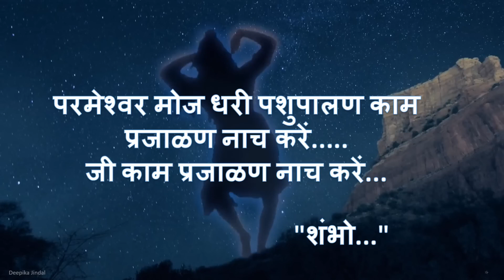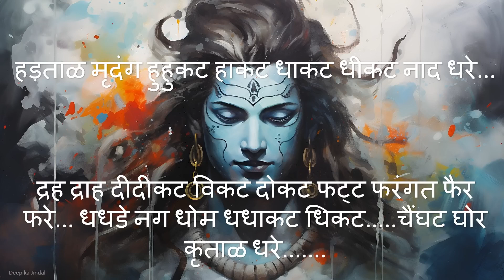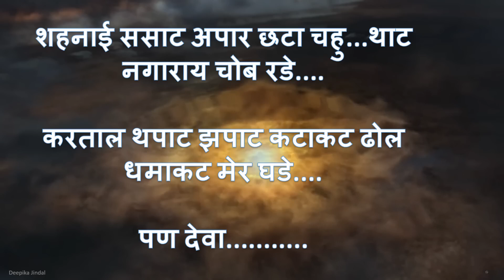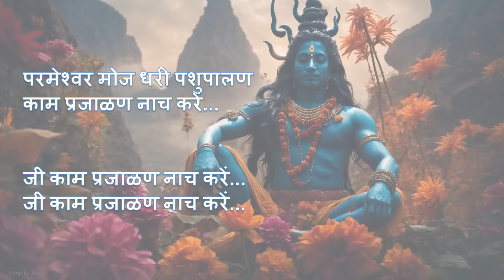Hartal Mridang Huhukat Hakat Dhakat Dheekat Naad dhare With Hindi Lyrics Full Song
हड़ताळ मृदंग हुहुकट हाकट धाकट धीकट नाद धरे... द्र
ह द्राह दीदीकट विकट दोकट फट्ट फरंगत फैर फरे... ध
धडे नग धोम धधाकट धिकट.. पण
देवा. देवा सौ ना दास. अ
ण विलासे वळु ध्याय करें.
पण गंगा. गं
गा गोथां खाय..
एवो कोक जो जटाधर कागडा..
भभके गण भूत भयंकर भूतळ नाथ अधंतर ते नखते...
भणके तळ अंबर बाधाय भंखर गाजत जंगर पांहगते.
 डमरुंय डडंकर...
डडंकर..
डडंकर...
डमरुंय डडंकर बांह जटंकर शंकर ते कैलास सरे...
परमेश्वर मोज धरी पशुपालण काम प्रजाळण नाच करें...
हे जी काम प्रजाळण नाच करें...
हडडं खडडं ब्रह्मांड हले डडडं डडडा कर डाक बजे...
जळलं दंग जवाल कराल जरें सचरं थडडं गण साज सजे...
 कड़के धरणी कडडं कडडं हडडं मुख नाथ ग्रजंत हरे...
हड़ताळ मृदंग हुहुकट हाकट धाकट धीकट नाद धरे...
 द्रह द्राह दीदीकट विकट दोकट फट्ट फरंगत फैर फरे...
धधडे नग धोम धधाकट धिकट..
धधडे नग धोम धधाकट धिकट चैंघट घोर कृताळ धरे...
 "शंभो..."
 पण देवो नी आगळ दूत...
अन रुपाळा कायम रियें...
पण भेळा...
भेळा राखे भूत..
 एवो तो कैलास वाळो कागड़ा..
 नाचत नी शंका मृगमृग पंखा घममम घमका घुंघरू का..
ढोलुं का ढमका होवद हमका.. डम.. डम.. डम.. डम.. डम..
 डम डीमाग डीम डीमाग डीम डीमाग..
हे डमडम डमकां डमरूं का रणतूर रणंका भेद भणंका गगन
 झणंका गहरेशा.. जयदेव.. जयदेव.. जयदेव सिद्धेशा हरण कलेशा मगन हमेशा..
माहेशा.. हे जी मगन हमेशा.. माहेशा..
 हरिओम हर.. हर.. हर.. हर.. हर.. हर.. महादेव.. शंभो..
 त्रिपुरारी जटाधर शंकर.. शंकर.. शंकर.. शंकर.. शंकर..
 शंकर.. महादेव... हरिओम हर हर ना ज्यां नाद त्यां शशिभाण
 उगे दिन रात..
तुज विण दिप "प्रदिप" ना वात..
शिव छो कण कण मां हयात..
शिव ने भजो दिन ने रात..

 Pan Deva…
Deva Sau Na Das…
An Vilase Valu Dhaya Karne…
 Pan Ganga…
Ganga Gothan Khay…
 Avo Coke Jo Jatadhar Kagda..
Bhabhke gan bhoot bharik bhutal nath adhantar te nakhte…
bhanke tal ambar bhadhay bhankhar gaajat jangar paahgte….
Damrunya dunkar... dunkar.. dunkar... Damrunya Ddankar Baan Jatankar Shankar te Kailash
 Sare… God is pleased with his animal
 husbandry, let the people dance…
Oh my God, let the people dance…
The universe is booming, the universe is
 booming, the sound is making waves...
Kadke Dharni Kaddam Kaddam Haddam Mukh
 Nath Grajant Hare…

God is pleased with the animal husbandry, let
 the people dance… O Lord, let the people
 dance… Oh Lord, let the people dance…
 Hartal Mridang Huhukat Hakat Dhakat Dheekat

 Naad Dhare... Drah Drah Didikat Vikat Dokat
 Fatt Farangat Phair Phere...
 Dhadhade Naag
 Dhom Dhadhakat Dhikat..
 Naad Dhare...
Drah Drah Didikat Vikat Dokat Fatt Farangat
 Phair Fare...
धधादे नाग धोम धाधाकत धिकात चेंघात घोर क्रिताल धारे...
 God is pleased to do animal husbandry and public dance...
Oh my God let's dance...
"Shambho..." God is satisfied with animal
 husbandry, let the people dance... Oh my God,
 let me dance for the people... Oh my God, let
 me dance for the people... Pan devo ni agal
 doot… un rupala kayam riye… But Bhela… Bhela
 Rakhe Ghost… Avo to Kailash waalo Kagra..
 Dance ni shanka mrigmrig fan ghammam
 ghamka ghunghru ka dhumka dholun ka
 dhamka hovad hamka.. Dum.. Dum.. Dum..
 Dum.. Dum.. Dum demag dem demag dem
 demag.. Hey Dumdum Dumka Damrun Ka
 Rantoor Rananka Bheda Bhanka Gagan Jhanka
 Deepesha.. Jaidev.. Jaidev.. Jaidev Siddhesha
 Haran Kalesha Magan always.. Mahesha.. Hey
 Ji Magan always.. Mahesha.. Hari Om Har..
 Har.. Har.. Har.. Har.. Har.. Mahadev.. Shambho..
 Tripurari Jatadhar Shankar.. Shankar.. Shankar..
 Shankar.. Shankar.. Shankar.. Mahadev... Hari
 Om Har Har Na Jyaan Naad Tyaan Shashibhan
 Uge Din Raat.. Tuj Vin Dip "Pradip" Na Vaat..
 Shiv Chho Kan Kan Kan Maa Hayat.. Shiv ne
 bho din ne raat.. Shiv ne bhajo din ne raat..

 Singer : Ravish Kumar Singh
lyrics : Rajesh Kumar
 Production : DSTATE PVT LTD